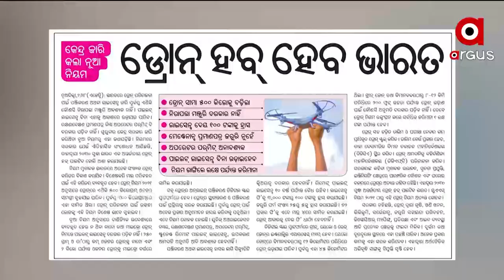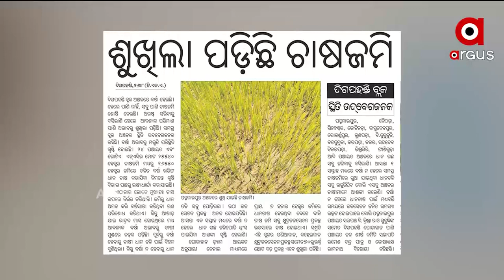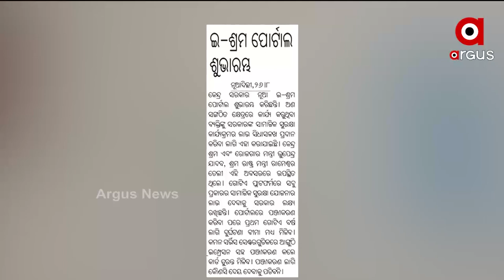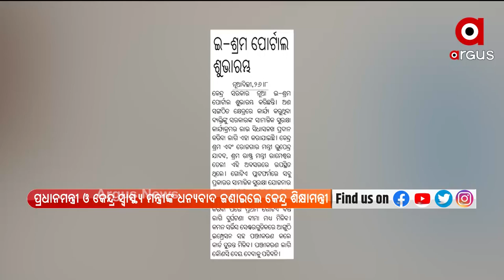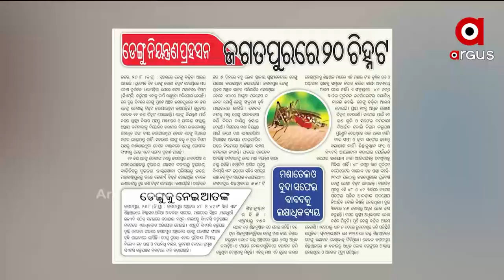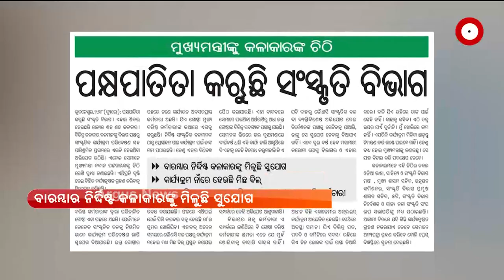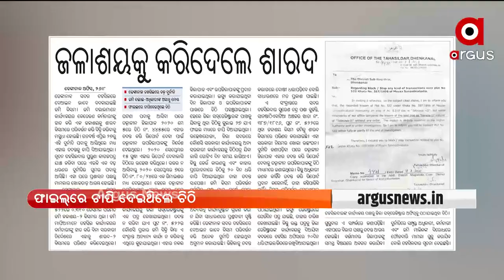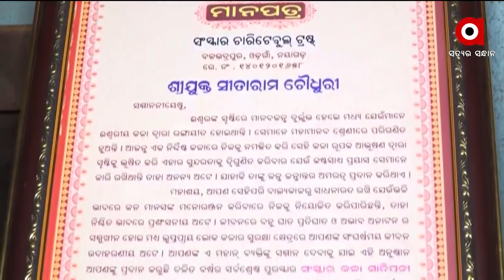SATEJ SAKALA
ସତେଜ ସକାଳ